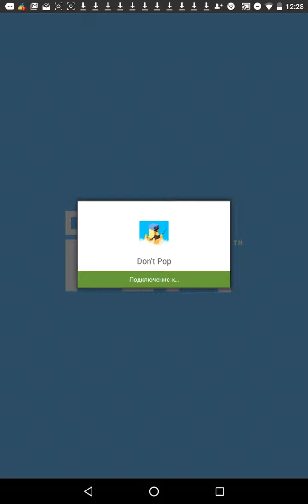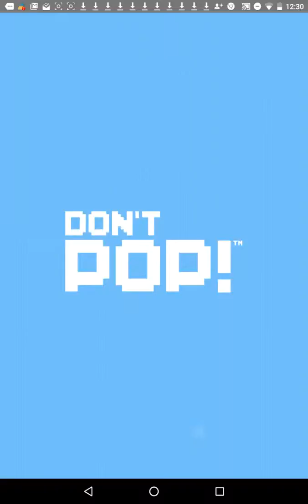Don't Pop! - Dodge and Deliver game for Android